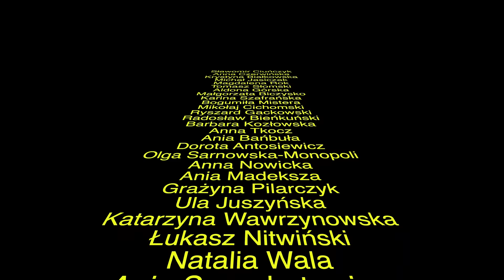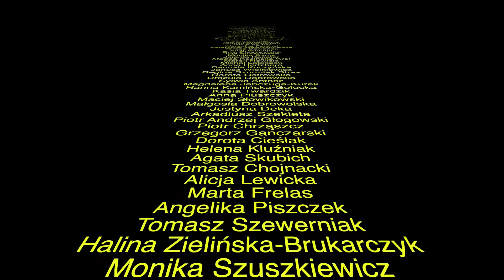TOMATO (29) Ekran w proszku | Tomasz Raczek i Marcin Szczygielski rozmowy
Mediasystem Tomasza Raczka
@Specjalnie dla obserwatorów kanału Tomasza Raczka link do jego książki PERŁA Z LAMUSEM

Moja ocena: 8/10
Marcin Szczygielski - pisarz, dramaturg  i grafik,
 autor popularnych książek dla dorosłych i wielokrotnie nagradzanych
 powieści dla dzieci i młodzieży. Laureat m.in. Nagrody Literackiej
m.st. Warszawy (Klątwa dziewiątych urodzin), trzykrotny
 zwycięzca Konkursu Literackiego im. Astrid Lindgren (Czarny
 Młyn, Arka Czasu, Teatr Niewidzialnych Dzieci), trzykrotny laureat
konkursu Książka Roku IBBY (Omega, Klątwa dziewiątych urodzin,
 Serce Neftydy) oraz dwukrotny zwycięzca konkursu Empiku na
 Najlepszą Książkę Dziecięcą Przecinek i Kropka (Bez piątej klepk
i, Pomylony narzeczony). Za powieść Teatr Niewidzialnych Dzieci
otrzymał Nagrodę Czytelników w Ogólnopolskim Konkursie Literackim
im. Kornela Makuszyńskiego, a jego powieść Arka Czasu
w Austrii została wybrana przez Jury der Jungen Leser na dziecięcą
 Książkę Roku 2015. Za całokształt twórczości literackiej autor
 został uhonorowany nagrodą literacką Guliwer w Krainie Olbrzymów
 oraz brązowym medalem Gloria Artis.
 W 2016 r. odbyła się premiera filmowej adaptacji jego książki
 Za niebieskimi drzwiami, a w 2021 r. do kin trafiła ekranizacja Czarnego
Młyna. Powieści Marcina Szczygielskiego przekładane były
dotąd na języki niemiecki, hiszpański, łużycki, macedoński, bułgarski,
serbski, rosyjski i ukraiński. Od 2012 roku jest członkiem Stowarzyszenia Pisarzy Polskich.

Tomasz Raczek – teatrolog (absolwent wydziału Wiedzy o Teatrze warszawskiej Akademii Teatralnej im. Aleksandra Zelwerowicza), krytyk filmowy i publicysta, wydawca (Instytut Wydawniczy Latarnik), autor programów telewizyjnych (TVP, Canal+, nFilmHD, Polsat) i radiowych (Radio Nowy Świat, TOK FM, RMF FM, Radio Klasyka, PR 2). Redaktor naczelny miesięczników Playboy, Voyage, Film, Magazyn Filmowy Stowarzyszenia Filmowców Polskich. Wicedyrektor TVP2, dyrektor kanałów filmowych nFilmHD 1 i 2, kierownik literacki Studia Filmowego OKO i teatrów w Warszawie, Gdyni i Chorzowie, dyrektor programowy prasowego koncernu wydawniczego Gruner & Jahr i portalu internetowego Ahoj.pl. Współtwórca legendarnego programu filmowego Perły z lamusa, który przez kilkanaście lat prowadził z Zygmuntem Kałużyńskim w TVP2. Autor kilkunastu książek o filmie, telewizji, wybitnych postaciach kultury masowej (najnowsza to "Ekran w proszku", 2024), a także leksykonów filmowych "Perły kina" napisanych wspólnie z Zygmuntem Kałużyńskim. Popularyzator kinoterapii, oficer rozrywkowy na ostatnim polskim transatlantyku ts/s Stefan Batory. Laureat Wiktora oraz nagród za osiągnięcia w dziedzinie krytyki artystycznej: Nagrody im. Stanisława Wyspiańskiego I stopnia, Nagrody Państwowego Instytutu Sztuki Filmowej i Nagrody Stowarzyszenia Dziennikarzy Polskich. Ostatnio także laureat nagród za osiągnięcia w Internecie: KREATURA 2022 (za podcast THE ORIGINALS) i BEST STREAM AWARDS 2023 (za kanał TOMASZ RACZEK).